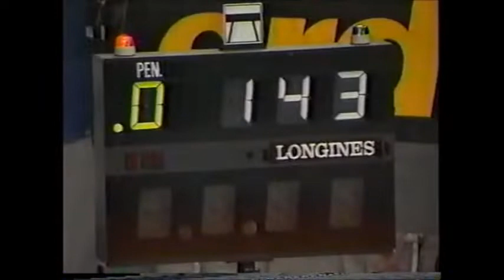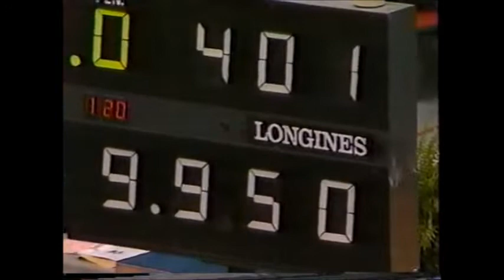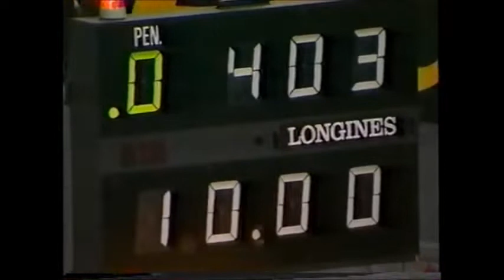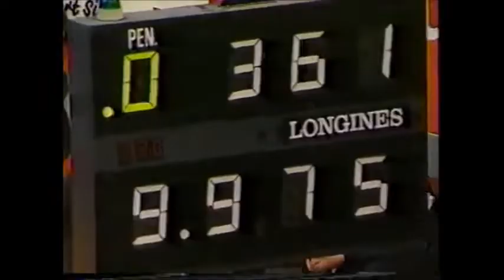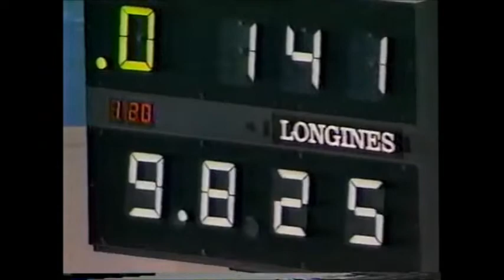1989 World Gymnastics Championship Women’s All Around Final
Top contenders in Stuttgart included Soviets Svetlana Boginskaya, Natalia Laschenova and Olga Strazheva, along with Romania’s Daniela Silivas and Cristina Bontas, China’s Yang Bo and Chen Cuiting, and USA’s Brandy Johnson.